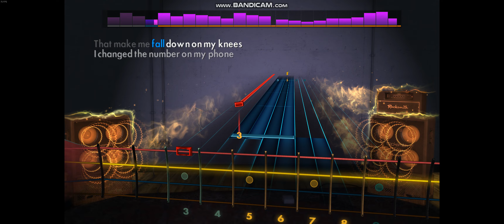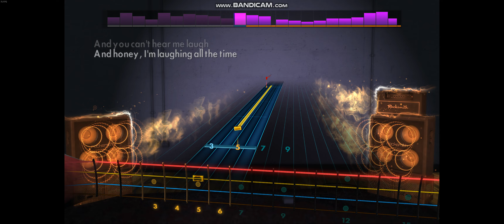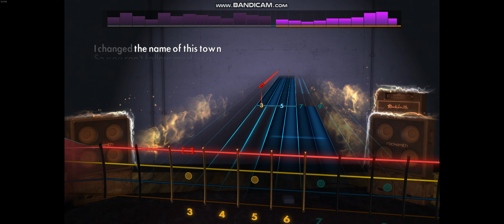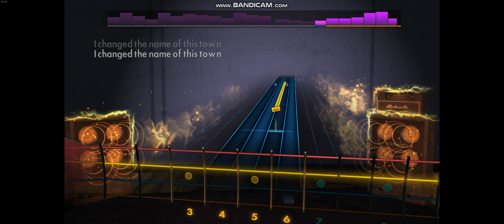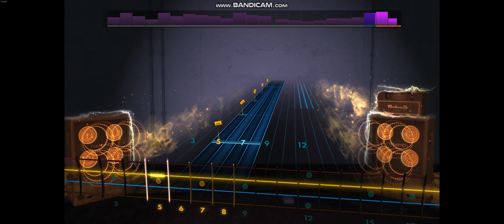Rocksmith 2014 - Change The Locks - Tom Petty And The Heartbreakers - Bass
1996 - E standard